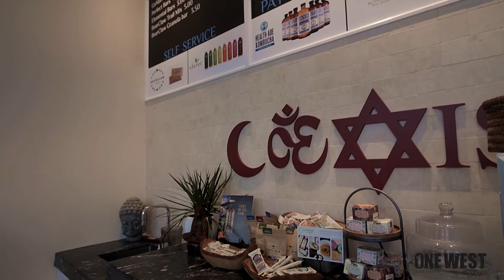Russell Simmons sits down for an interview with One West Magazine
One West Magazine sits down with Russell Simmons to discuss cancer awareness and the cause of cancer from the foods were eating and gave advice on ways to prevent cancer by changing how you live and what you eat. shout out to Krischan miller on a great interview and thank you too Nadia Worsley Publicity for connecting the dots for more interviews and videos visit our social media